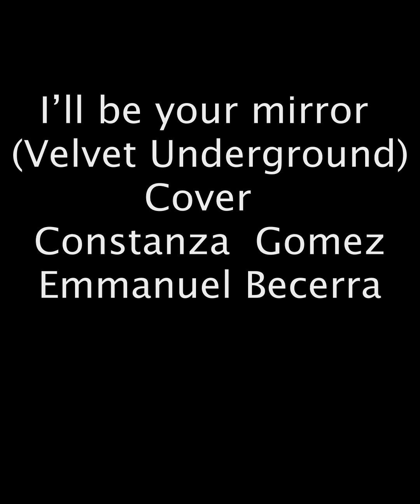I'llbe your mirror Velvet Underground cover por Coni Gomez y Emmanuel Becerra